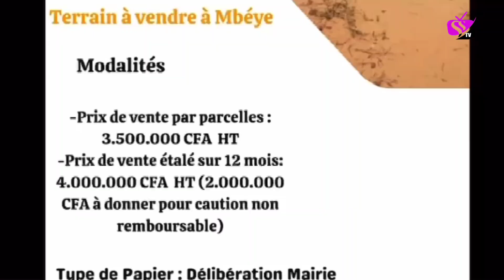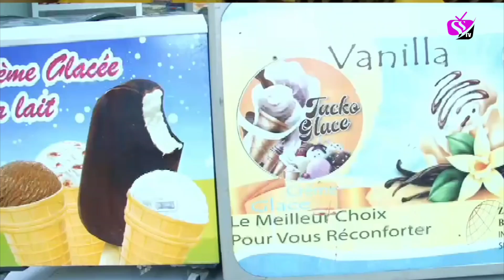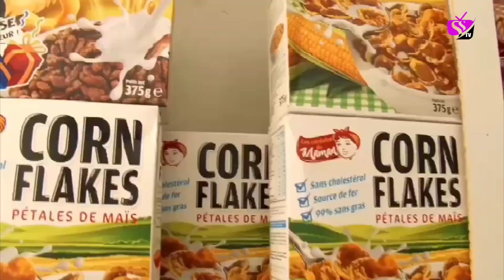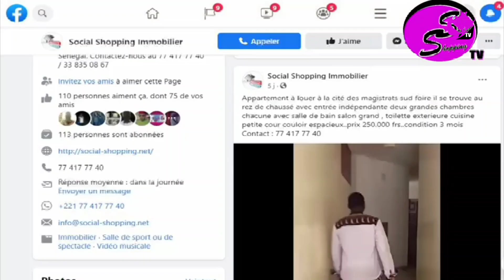Accueil triomphal des joueurs de l'AS Cambérène lors de leur monter en D2